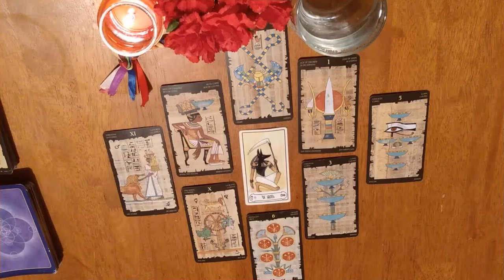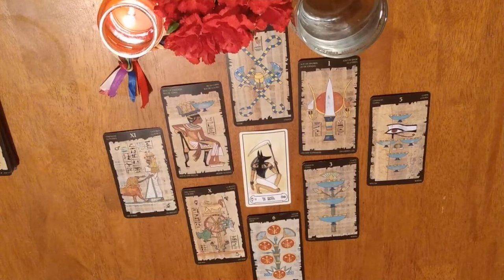Cancer !!!! | December 2020 | Past, Present, & Future Tarot Reading!!!!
December 2020 "Octagon" monthly reading consist of the Past, Present, & Future.
I look forward now to bringing you the special New Year 2021 reading for you all in the next few weeks.